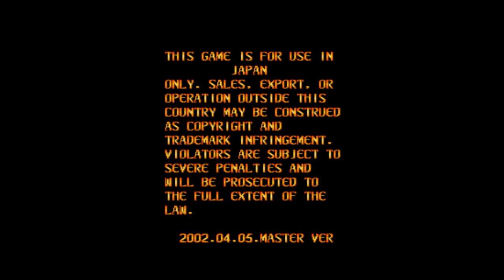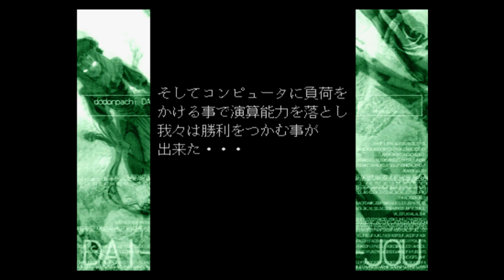Vamos jogar: Dodonpachi Daioujou ~ Aquele jogo que o chefe final é uma abelha gigante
E a abelha gigante tem um ataque chamado MÁQUINA DE LAVAR. WASHING MACHINE. SÉRIO.